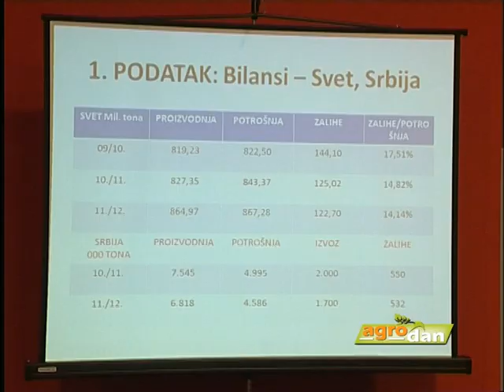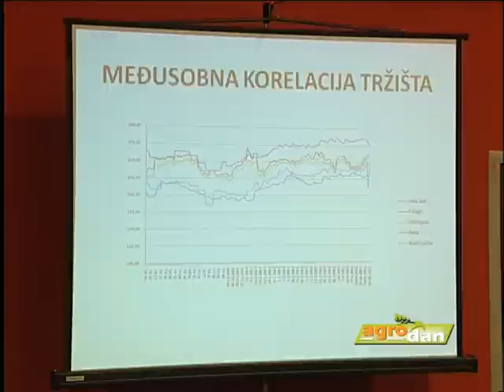Produktna berza Novi Sad na sajmu.mpg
Produktna berza u Novom Sadu najširoj javnosti nudi skup informacija iz referentnih izvora, istakao je direktor berze Žarko Galetin na konferenciji organizovanoj na Poljoprivrednom sajmu.